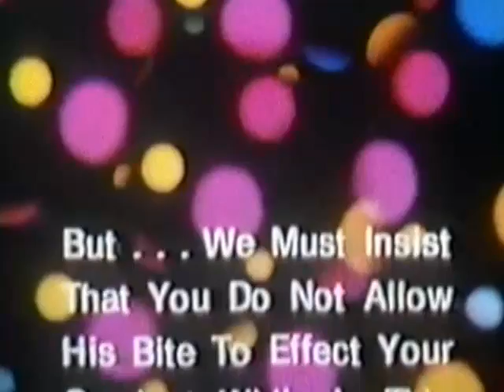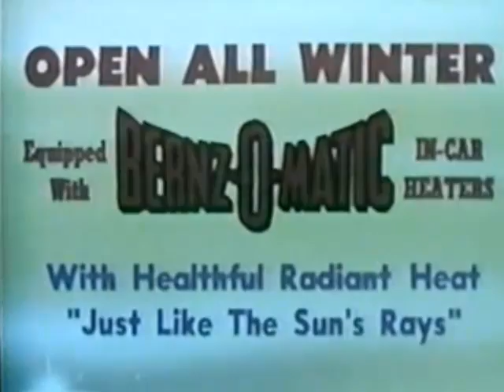Intermission Treats: Hot Dogs You'll Crave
Take a trip down memory lane with these classic drive-in movie ads from the past! This video features some of the most memorable and charming commercials that used to play during intermission at drive-in theaters. Reminisce about the good old days while enjoying your favorite snacks and drinks at your next drive-in movie experience.
Drive-In Movie Ads Intermission